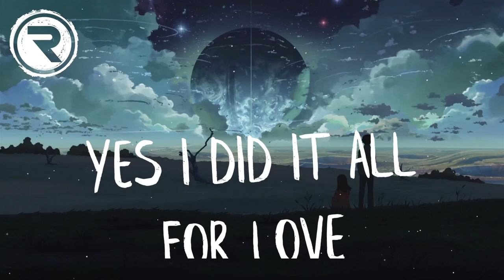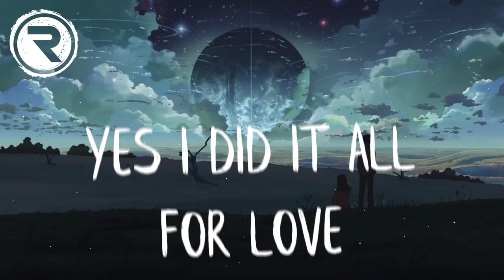Ship Wrek & Essy - Fools Gold [Lyric Video]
Check out Radio Killed Music's new electronic release! Ship Wrek & Essy - Fools Gold

Lyrics
I'm feeling so hella old

I fell for fool's gold
What did I know?

Are you a fool's gold?

And I did it all for love
Yes I did it all for love

They say fools believe in it
So I guess I'm one of them

IMPORTANT
***If any artist or label has a copyright issue or compliant with any of the uploads please get in contact with  and we will DELETE it right away from the channel, immediately, no questions asked! (this includes artists of the images used)***